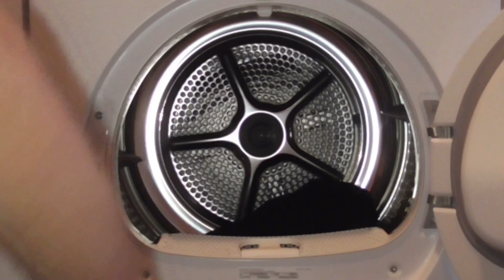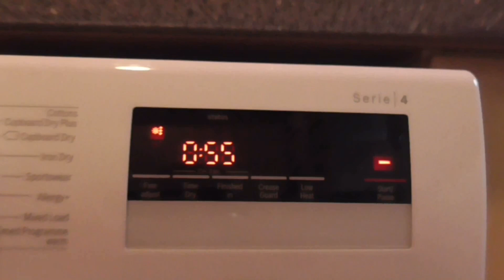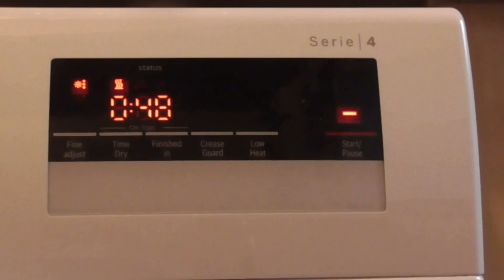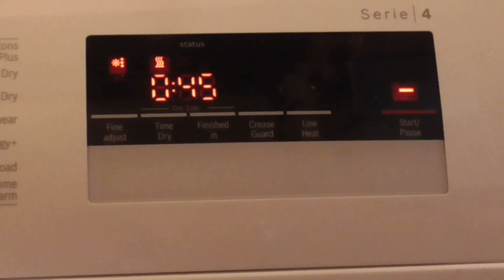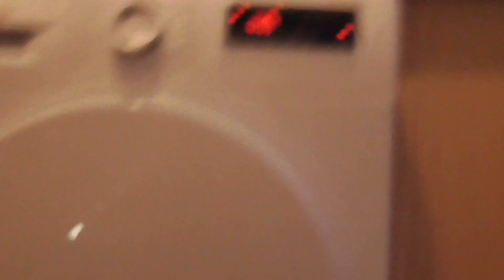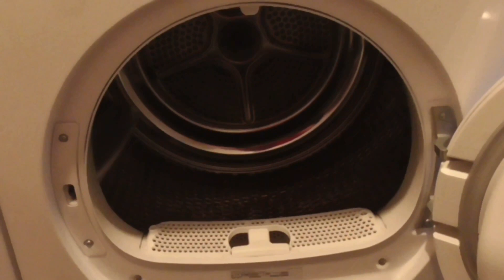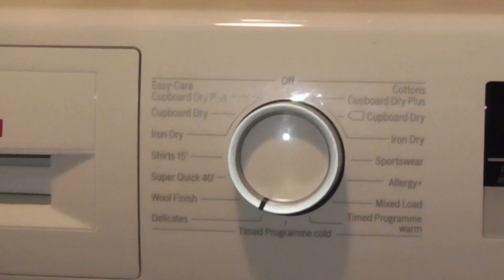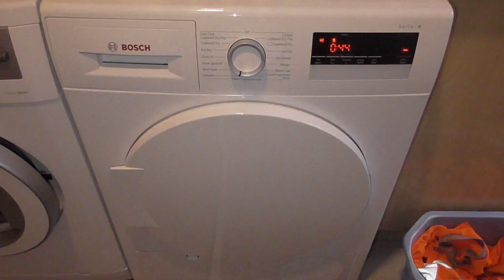Start Darks Colours Bosch Serie 4 WTN83200GB/01 Delicates Dry Fine Adjust High Heat